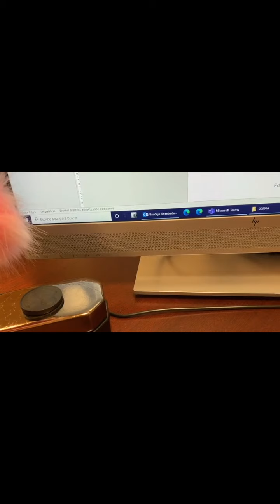Sorpresa que me tenia preparada Mari Carmen :)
sorpresa de cumpleaños 13/09/2020